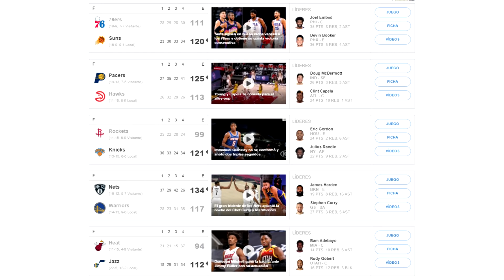🗣JAMES HARDEN Y KYRIE IRVING CAMBIAN LOS NETS / DEVIN BOOKER Y UTAH JAZZ EN RACHA🔥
En este vídeo os traigo las NOTICIAS NBA 2020-21 donde hablaremos sobre la conversación entre JAMES HARDEN y KYRIE IRVING en BROOKLYN NETS y la buena RACHA de DEVIN BOOKER y UTAH JAZZ.

Analizaremos los cambios de NETS con esa conversación parecida a la de LEBRON JAMES y DWYANE WADE en MIAMI, la victoria de BROOKLYN NETS ante los GOLDEN STATE WARRIORS de STEPHEN CURRY (durante el regreso de KEVIN DURAN), sin olvidar los triunfos de NEW YORK KNICKS, PHOENIX SUNS y UTAH JAZZ contra MIAMI HEAT.